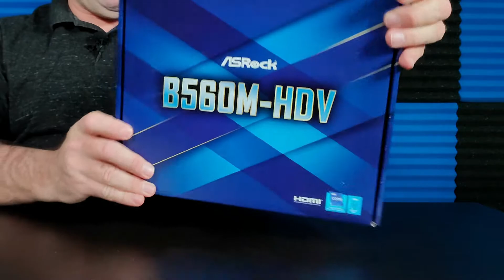« LES PETITES CARTES MÈRES NE SERVENT À RIEN! » 🤨🙄🤔 ASROCK B560M-HDV UNBOXING & REVIEW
Est-ce que l'ordinateur est moins performant si la carte mère est petite?

Merci beaucoup pour votre appui!

N’hésitez pas à partager nos vidéos! 🎬🎬🎬